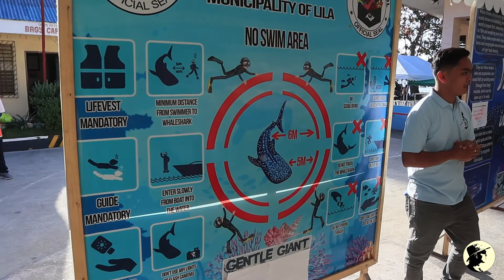Swimming With Whale Sharks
I swim with whale sharks in Bohol, Philippines. There's 2 out and they're both over 12 meters. The water is a bit cloudy and you're not allowed to get too close, so the vid may not be the best.

The whale sharks are wild, but they are fed. They come in in the morning and by around 11 am they head back out to sea.